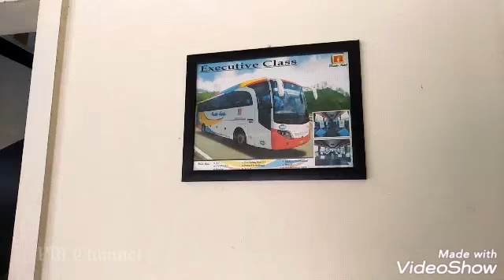Menunggu Armada Bus Rosalia Indah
Menunggu Armada Bus Rosalia Indah buat mudik di agen